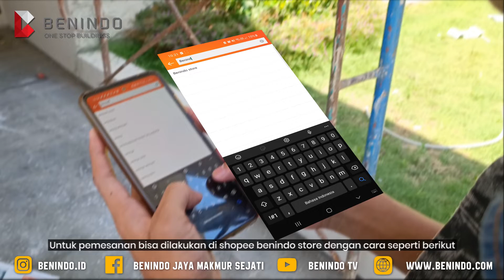TAKUT SALAH PASANG ATAP UPVC ? TONTON SEKARANG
Kami hadirkan video petunjuk pemasangan uPVC Kingstar Roof.
Video ini ditujukan bagi para tukang untuk mengurangi kebocoran
dan sebagai petunjuk pemasangan yang sesuai standar.

Info details mengenai Produk :
Kunjungi Distributor / Toko - Toko terdekat Anda.

Instagram : @kingstarroof , @benindostore , @indosorong , @bangunindo.id , @bangunindotv , @benindo.id
Facebook : Benindo Jaya makmur Sejati